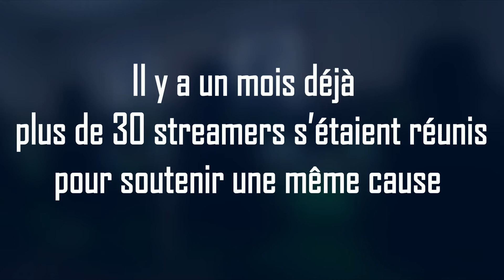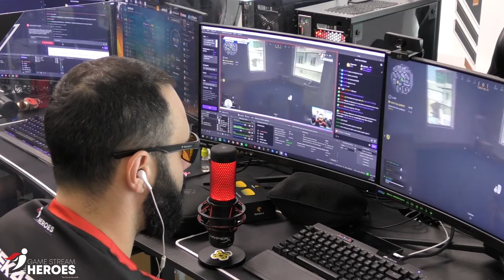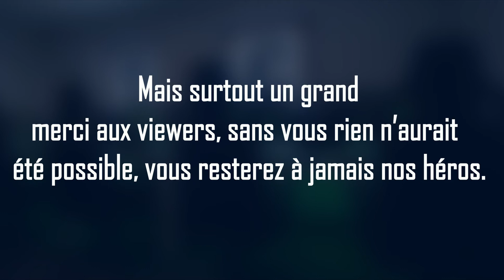LE GAME STREAM HEROES plus de 16 000€ pour les enfants de l'Association Petits Princes grâce à vous!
Encore un grand merci à vous toutes et tous, cette 2ème édition qui restera dans nos mémoires. Vous les viewers, spectatrices et spectateurs et de la chaîne IKA-TV GAMING et nos partenaires vous avez été extraordinaires!! 16,325,49 €
Merci à toutes l'équipe du GSH, merci à La Source de Lyon et son équipe et à l'ensemble des nos partenaires de cet événement.
Nous vous donnons rendez-vous en 2022!!

Musique utilisée:

Composer: Whitesand (Martynas Lau)
Year: 2017
Title: Eternity